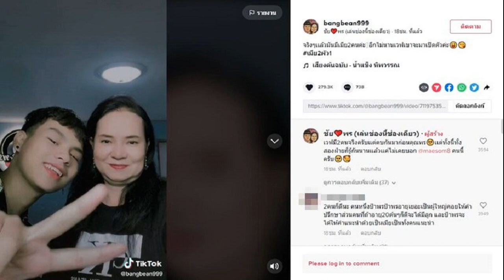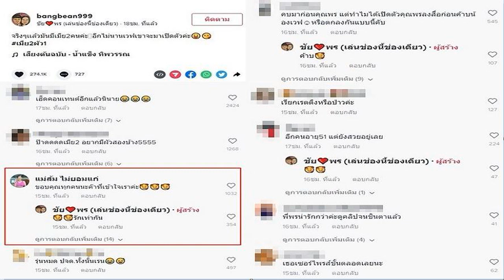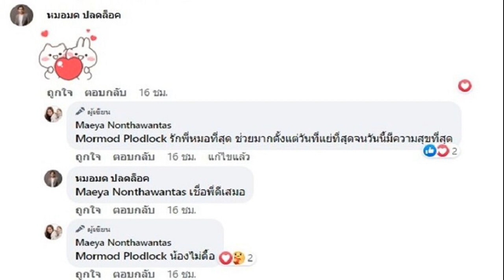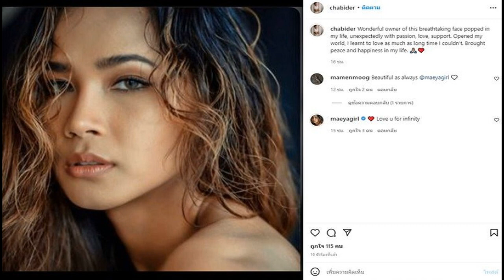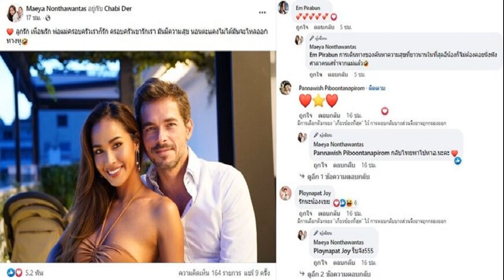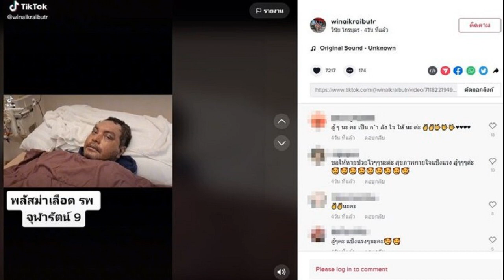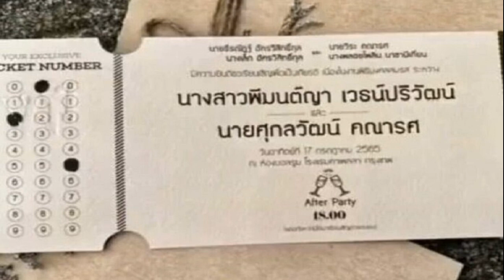คอมเมนต์สนั่น น้องเวฟ เปิดเมียอีกคน คบมาก่อน พี่พร ตะลึง เมีย2ผัว1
รักเท่ากัน สองฝ่ายรับรู้ พี่ส้ม อีกคนก็ยังสวย คอมเมนต์สนั่น น้องเวฟ เปิดตัวเมียอีกคน คบมาก่อน ไม่ได้มี พี่พร แค่คนเดียว เมีย2ผัว1
เป็นกระแสคอมเมนต์สนั่นหวั่นไหวอีกแล้ว คู่รักดังในโลกโซเชียล น้องเวฟ กับ พี่พร นักร้องค่ายไหทองคำ คู่รักต่างวัยคนดัง ล่าสุด พี่พร โพสต์เองผ่าน TikTok ลงคลิปกับน้องเวฟ พร้อมข้อความว่า จริงๆเเล้วมันมีเมีย2คนค่ะ อีกไม่นานเวฟเขาจะมาเปิดตัวค่ะ เมีย2ผัว1
ทั้งยังเผยว่าฝ่ายชายยอมรับว่ามีเมียมาก่อนจริงโดยเมียทั้งสองคนก็รับรู้กันมานานด้วย เวฟมี2คนจริงครับเเต่คบกันมาก่อนคุณพร เเต่ทั้งนี้ทั้งสองฝ่ายก็รู้กันนานเเล้วเเค่ไม่เคยบอก
ขณะที่ พี่ส้ม หรือ แม่ส้ม วัย 51 ที่ระบุว่าเป็นเมียอีกคนก็เข้ามาบอกด้วยว่า ขอบคุณทุกคนนะค๊าที่เข้าใจเราค่ะ เวฟ ก็ตอบด้วยอีโมจิ พร้อมข้อความว่า รักเท่ากัน
ขณะที่มีคนเข้ามาถามด้วยว่า คบมาก่อนคุณพร แต่ทำไมได้เปิดตัวคุณพรลงสื่อก่อนค้าบน้องเวฟ หรือตกลงกันแบบนี้คับ ซึ่ง เวฟ ก็เข้ามาตอบด้วยว่า ค้าบ

ชาวเน็ตแห่คอมเมนต์ บ้างก็บอก 2คนก็ดีนะ คนหนึ่งป้าพรป้าพรอายุเยอะเป็นผู้ใหญ่คอยให้คำปรึกษาส่วนคนที่ถ้าอายุ20ต้นๆก็ดีจะได้มีลูก และป้าพรจะได้ให้คำแนะนำด้วยเป็นเมียเป็นทั้งคนแนะนำ , อีกคนอายุ51 แต่ยังสวยอยู่เลย เป็นต้น อย่างไรก็ตาม ก็มีคนสงสัยว่า รักกันจริงๆ หรือ สร้างคอนเทนต์